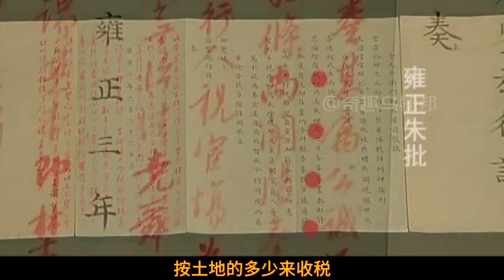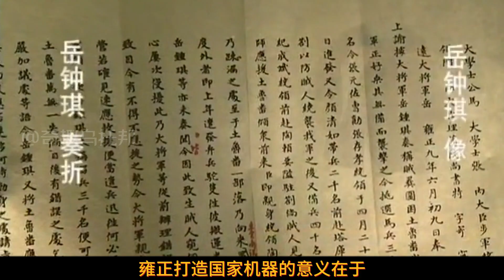雍正皇帝：振数百年颓风的中兴之主